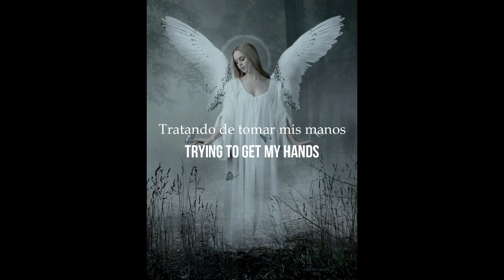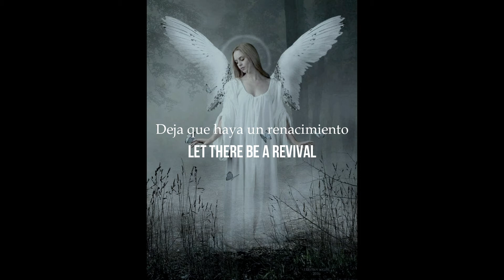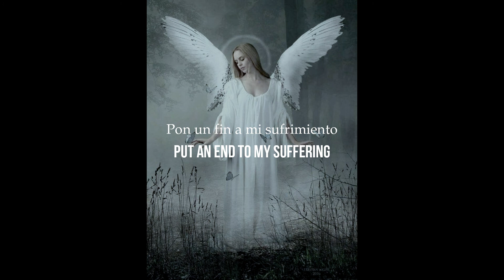Soulsavers - Revival(Sub. Español/Lyrics)